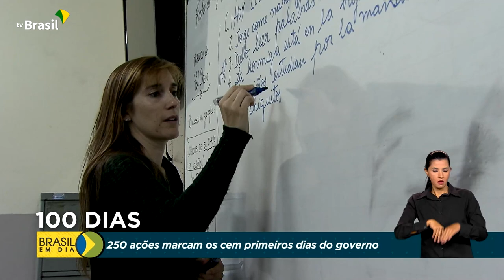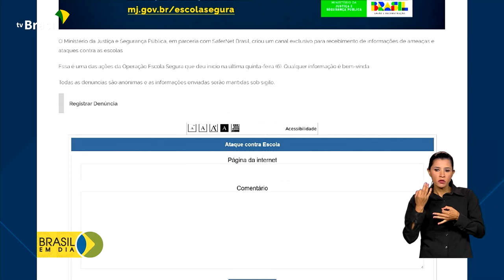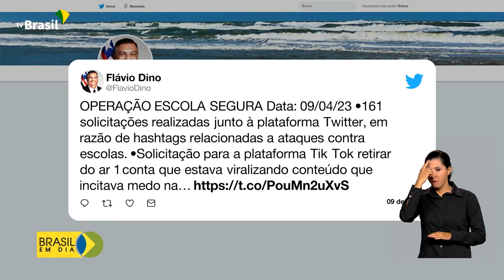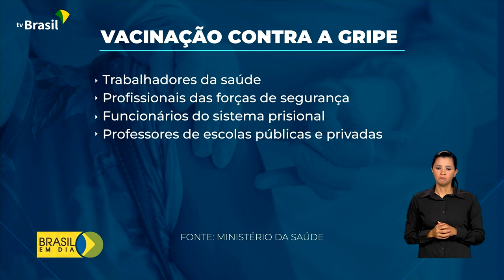Brasil em Dia - 11 de abril de 2023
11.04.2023 -  Presidente Lula inicia hoje viagem à China e defende relação forte com o país asiático para geração de empregos no Brasil. Em 100 dias de governo foram mais de R$ 3 bilhões empenhados e 250 ações realizadas.